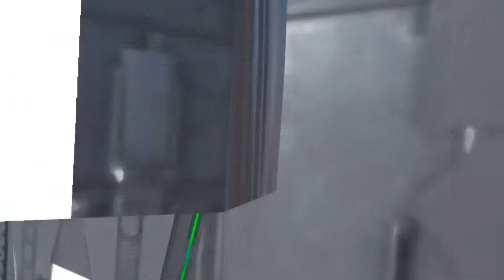Population: ONE - Sniping and Coordinating from above